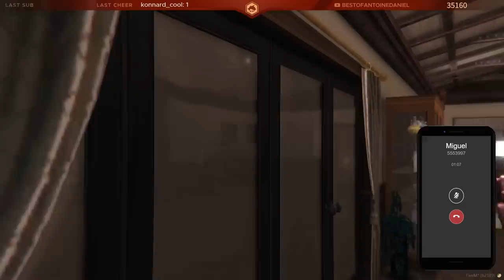LA CAMPAGNE ELECTORALE | GTA RP (PARTIE 32)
Trente-deuxième partie des lives sur le server GTA RPZ, server dédié aux participants des Z-Event des 3 dernières années, ce server sera ouvert deux semaines. Donatien de Montazac se fait un peu d'argent de poche.